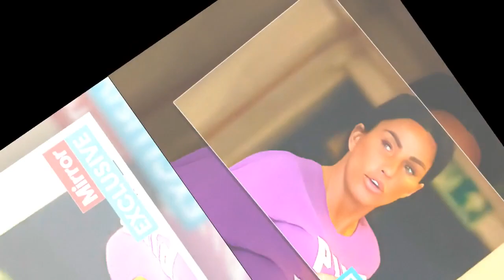Katie Price hard at work at community service after sun-soaked Spanish getaway